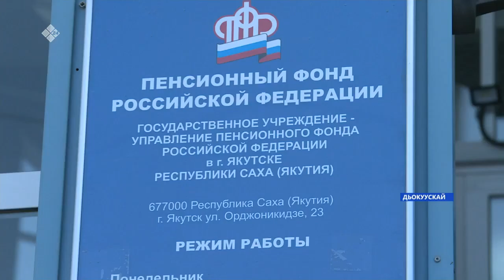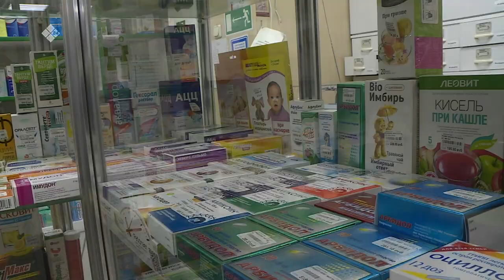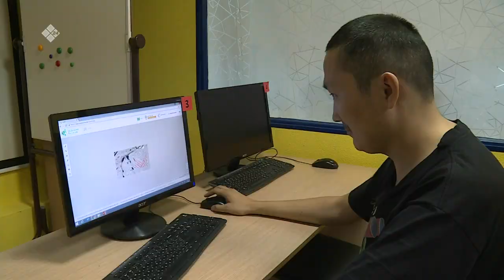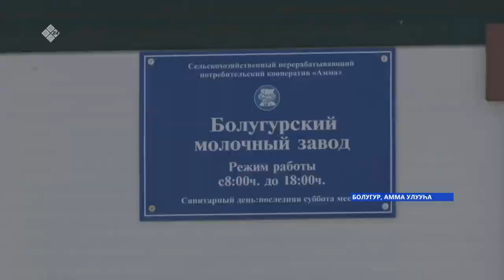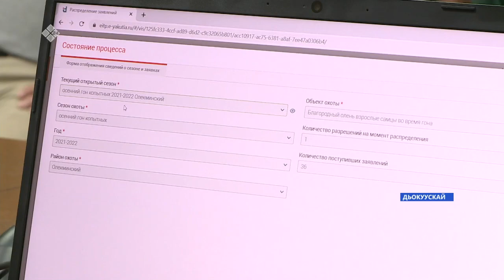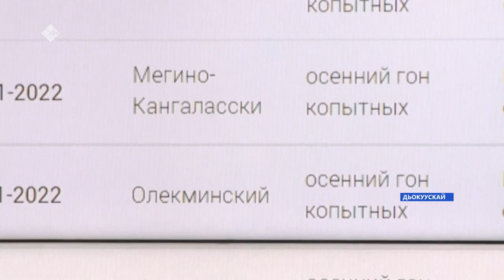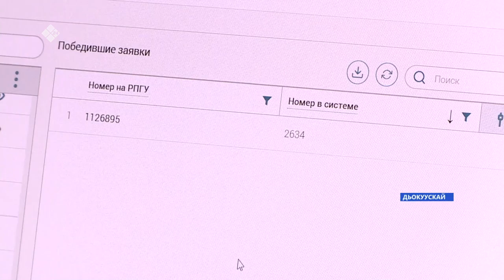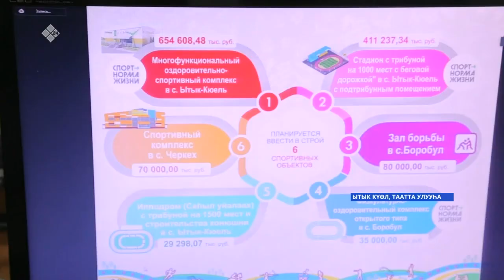«Саха сирэ» информационнай биэрии. Атырдьах ыйын 02 күнэ, 20:30ч.